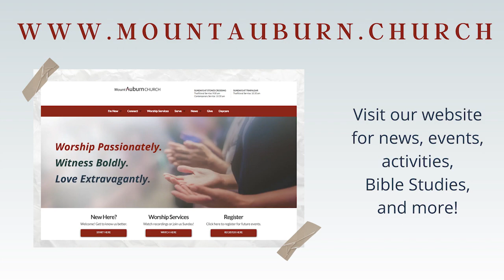Sermon Video for June 25th, 2023 - "Dealing With The Impossible"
Pastor Jeff Buck preaches a message from Matthew 9:18-34.